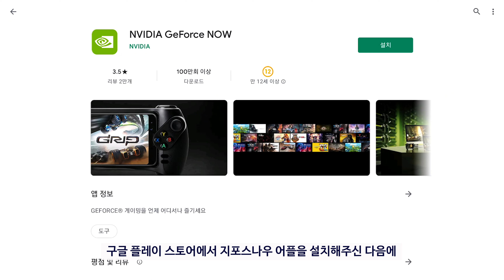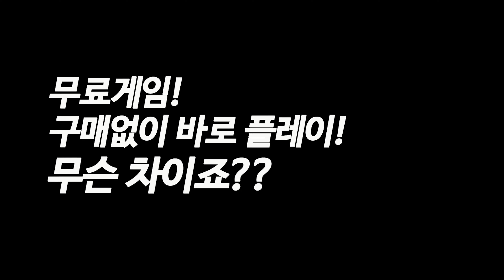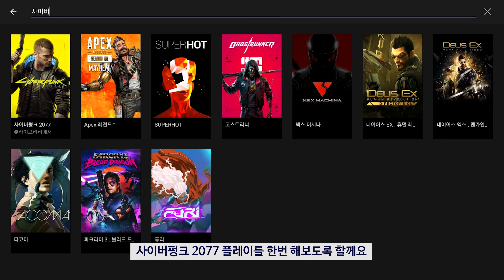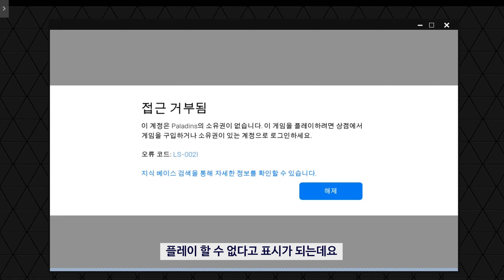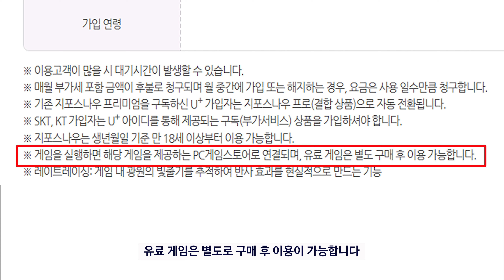갤럭시탭S7 / S7+ 유명 PC 게임 플레이 가능하다고? 에픽! 스팀게임 OK~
스팀게임 / 에픽 게임즈와 같은 PC 게임을 갤럭시탭에서도 즐길수 있는데요.
과연 어느 만족도는 어느 정도인지, 그리고 무료 플레이는 얼마나 가능할까요?

1. Info
제품명 : GeForce NOW ( 지포스나우 )
비교상품 : XBOX GAME PASS ( 엑스박스 게임패스 )

00:00 인트로+오프닝
00:22 지포스나우 무료사용
01:38 스팀+에픽게임즈 게임들
01:48 지포스나우&게임패스
02:09 게임플레이 테스트
03:27 지원 해상도
04:02 지포스나우 유의사항
05:19 베이직 추천+엔딩

3. 파란만장 문의